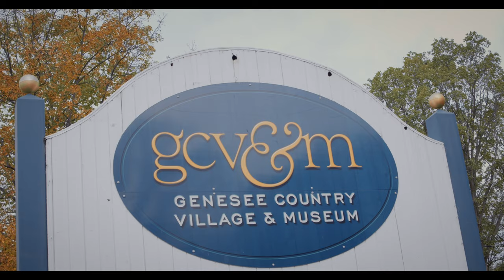Genesee Country Village & Museum Dry Plate Shoot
I was given permission to spend the morning making dry plates at the Genesee Country Village & Museum in Mumford, NY.

The GCV&M is a fantastic place and I was only able to scratch the surface of the photographic potential. I decided to shoot in the portrait orientation to make an informal portrait of the various buildings as I begin to make myself familiar with the space. To help minimize over exposure from the sky because my plates do not have an anti halation backing, I use my dark slide to slighting dodge the sky during the exposure.

From here I'll take my negatives and make a series salted paper prints.

I'm eager to return and continue photographing